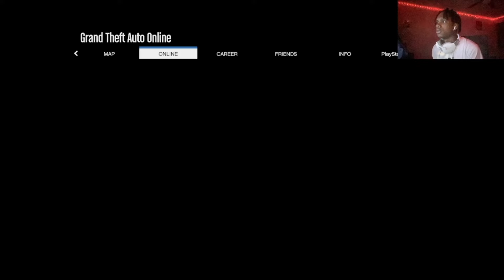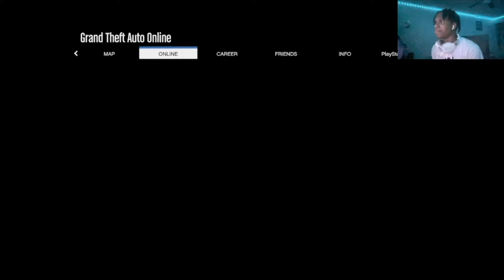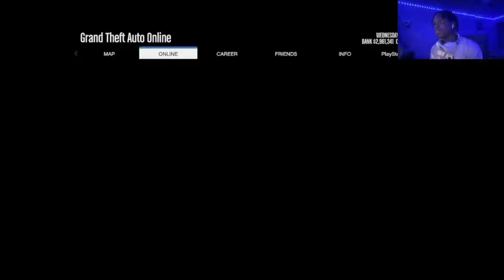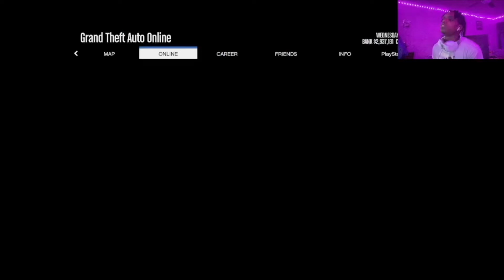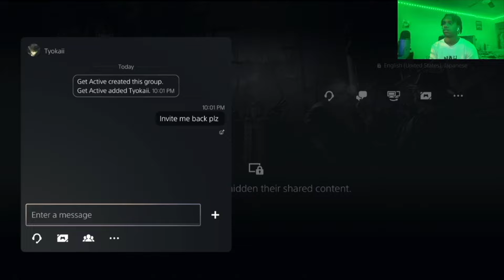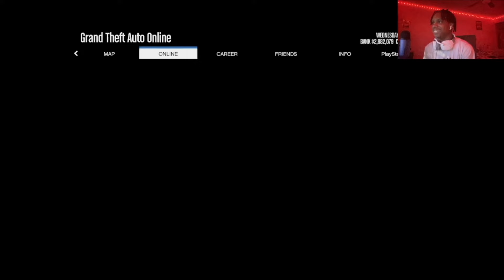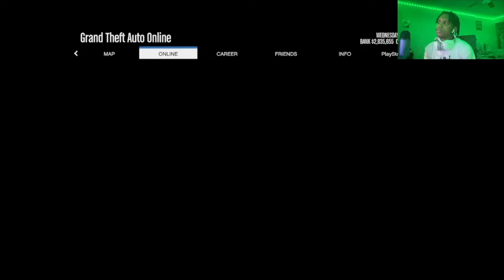I saw the player that 3v1 me in a lobby I had to get my revenge 🤯(GTA5ONLINE)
Entertainment only